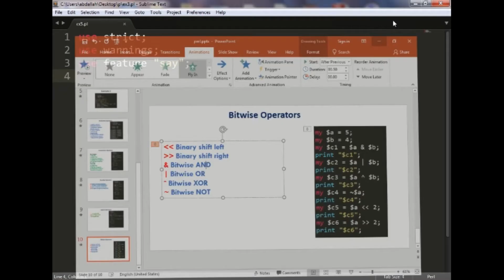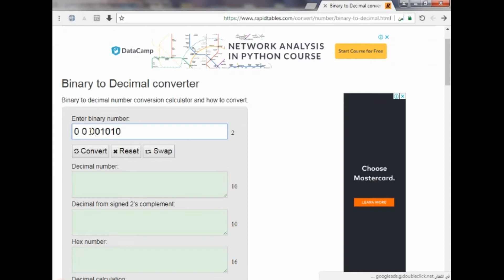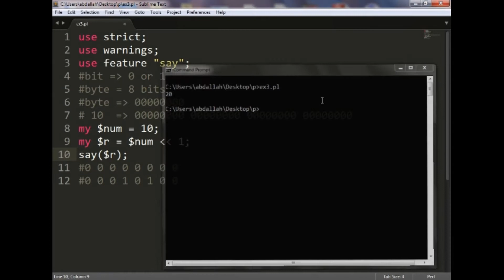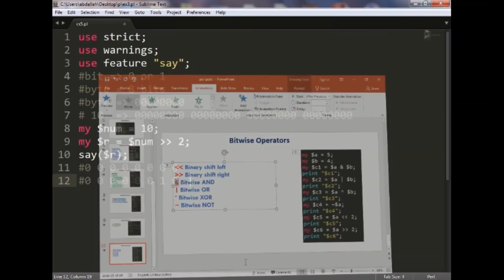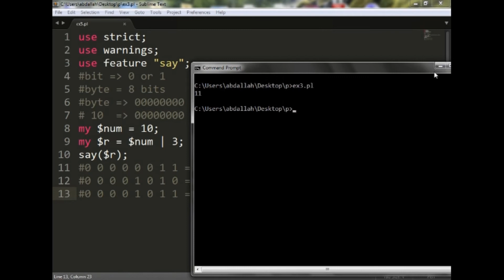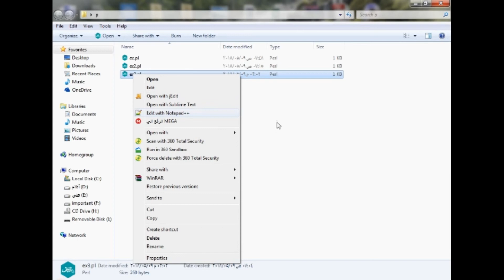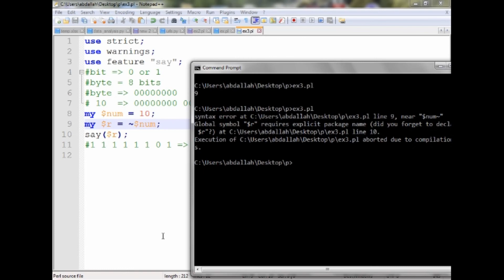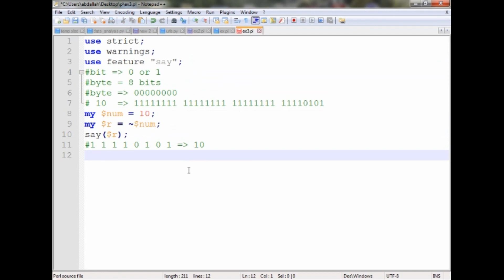08_Perl basics [ bitwise operators]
bitwise operators